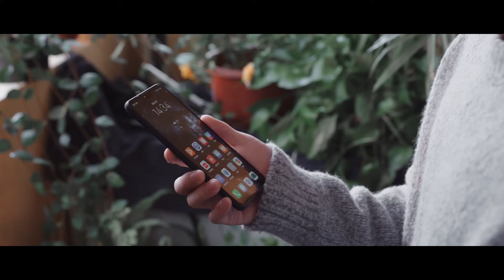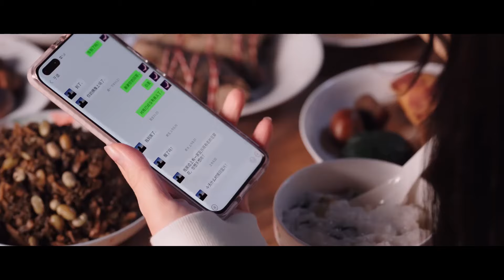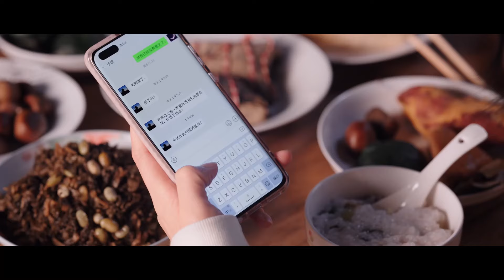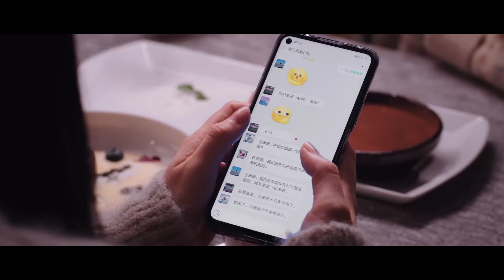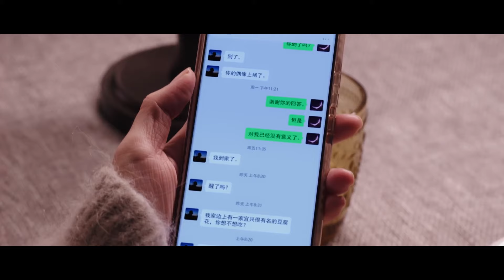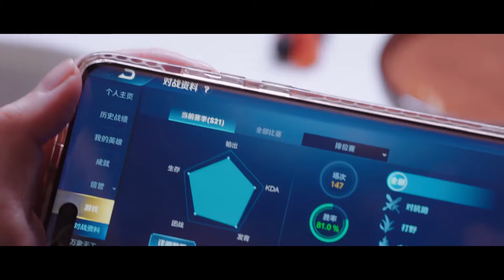💥小情侶解除誤會和好如初，晶晶發現於途送了自己生日禮物後，百感交集喜極而泣！【你是我的荣耀】《You Are My Glory》中国电视剧